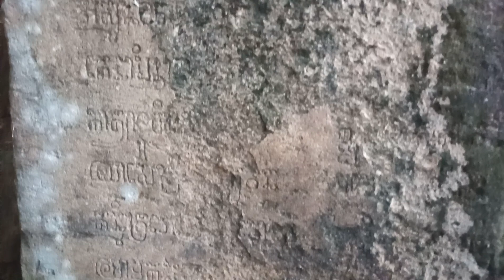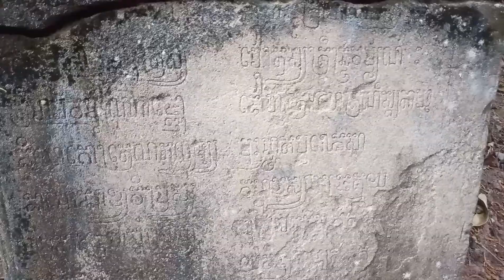ប្រាសាទត្រពាំងខ្យង, សំបូរទឹកជប់, ปราสาทหนองหอย, Trapang Khyang temple , MORODOK KHMER ANGKOR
ប្រាសាទត្រពាំងខ្យងTraang Khyang Temple
ปราสาท ตรอเปียงขะจอง/หนองหอย เป็นปราสาทก่อสร้างจากอิฐที่มีปรางค์สามยอดหันหน้าไปทิศตะวันออก มีโคปุร:สองชั้นเข้าด้านทิศตะวันออก เป็นโบราณสถานมีอักษรศิลาจารึกบนกรอบประตู มีห้องสมุดสองหลังมีระเบียงคตสองแห่ง มีกำแพงอยู่ล้อมรอบสร้างจากศิลาแลงเป็นปราสาทสร้างติดกับผาเขาที่นี้มีน้ำพุ/น้ำชุบ .ปราสาทหนองหอยสร้างในรัชสมัยพระเจ้าราเชนทรวรมันที่2ผู้สร้างราวกับราชคุรุ ครึ่งศตวรรษที่10เพื่ออุทิศถวายแด่เทพเจ้าในศาสนาฮินดูแล้วปราสาทมีรูปแบบศิลปะแบบบันทายสรี ปัจจุบันตั้งอยู่ที่หมู่บ้านขะนาร์เดโชตำบลบัลลังก์อำเภอปราสาทบากองจังหวัดเสียมเรียบประเทศกัมพูชา .ปราสาทแห่งนี้มีอาย1000พันกว่าปี นะครับ
ห่างจากตัวเมืองเสียมเรียบด้านอิศาน40ก.ม.
MORODOK KHMER ANGKOR